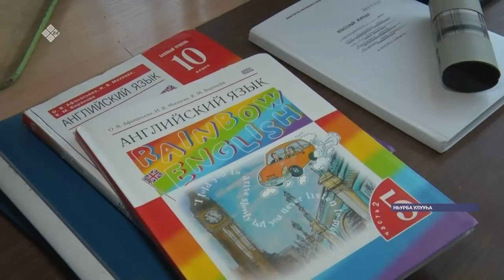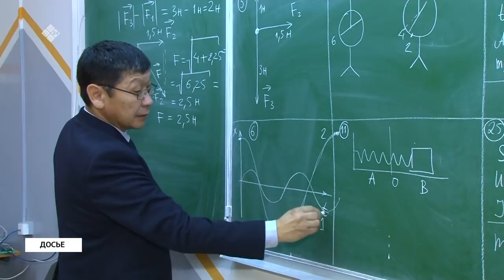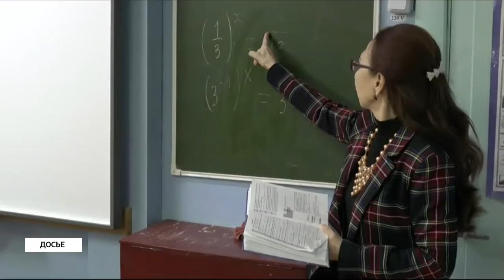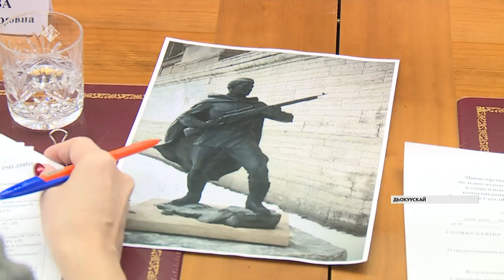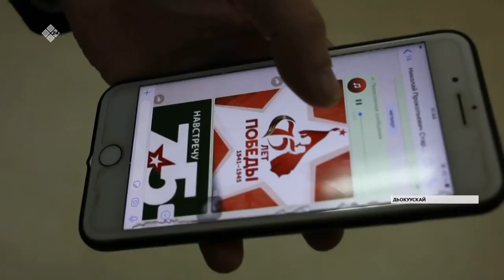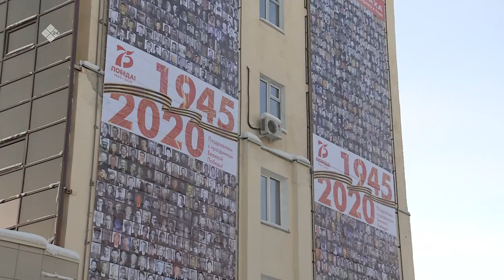«Саха сирэ» информационнай биэрии. Олунньу 11 күнэ, 20:30 ч